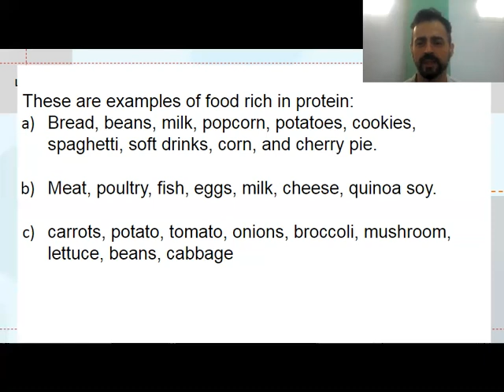Tarefa de 25-05-2021; 7EF - Inglês - Healthy food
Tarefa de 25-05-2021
7º EF
Aula de Inglês
Healthy food